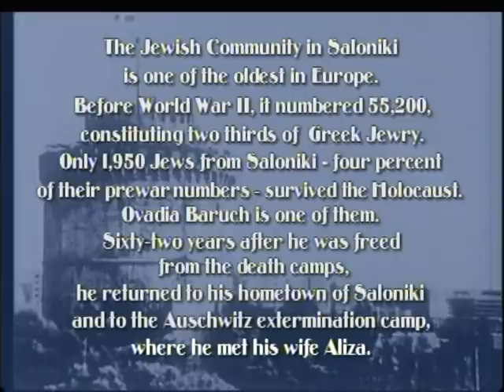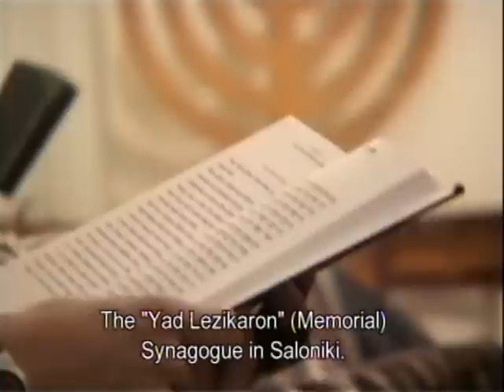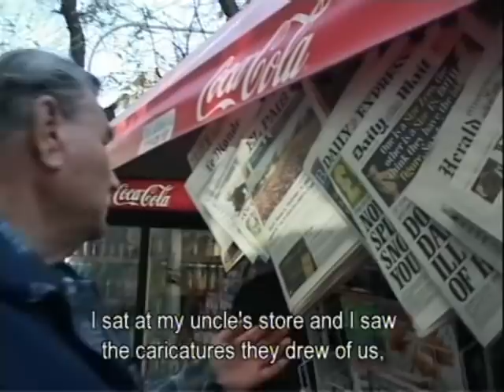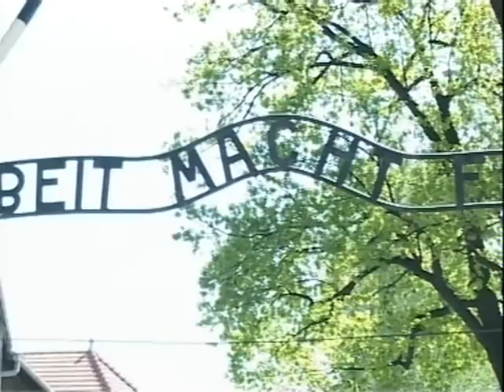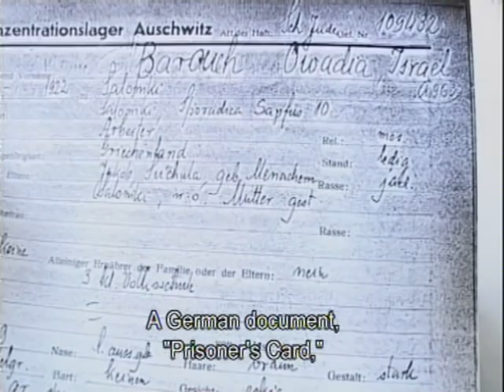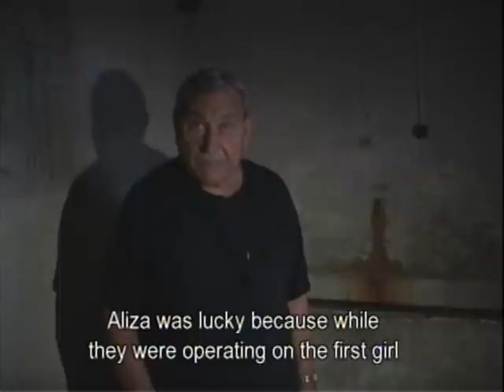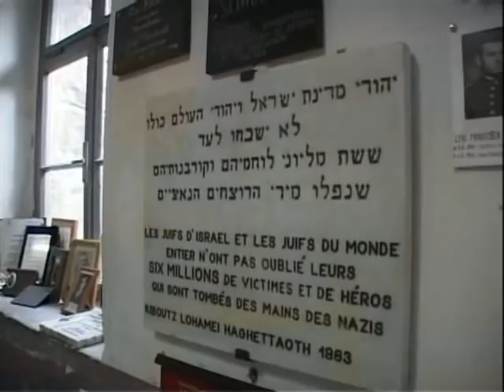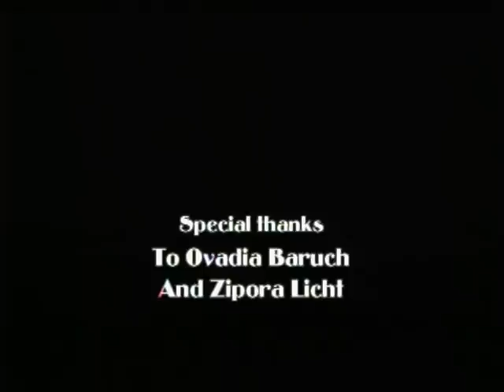May Your Memory Be Love – the Story of Ovadia Baruch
In March 1943, twenty-year-old Ovadia Baruch was deported together with his family from Greece to Auschwitz-Birkenau. Upon arrival, his extended family was sent to the gas chambers. Ovadia struggled to survive until his liberation from the Mauthausen concentration camp in May 1945. While in Auschwitz, Ovadia met Aliza Tzarfati, a young Jewish woman from his hometown, and the two developed a loving relationship despite inhuman conditions. This film depicts their remarkable, touching story of love and survival in Auschwitz, a miraculous meeting after the Holocaust and the home they built together in Israel. This film is part of the "Witnesses and Education" project, a joint production of the International School for Holocaust Studies and the Multimedia Center of the Hebrew University of Jerusalem. In this series, survivors recount their life stores - before, during and after the Holocaust. Each title is filmed on location, where the events originally transpired.